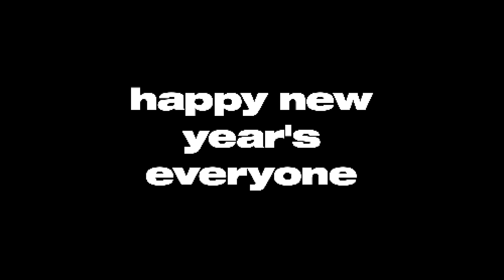Happy New Year's! *2022 REWIND*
happy new year's! hope to see u guys in 2023

Make sure to enable ALL push notifications!